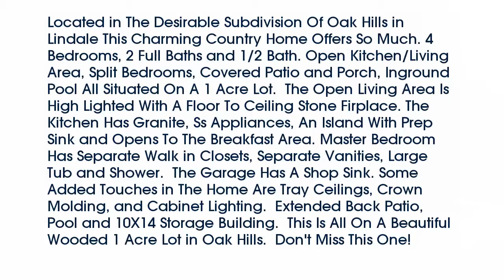Real estate for sale in Lindale Texas - MLS# 10088593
19870 Post Oak Bend
Lindale Texas 75771
MLS# 10088593

19870 Post Oak Bend
Lindale Texas 75771
MLS# 10088593

Located in The Desirable Subdivision Of Oak Hills in Lindale This Charming Country Home Offers So Much. 4 Bedrooms 2 Full Baths and 1/2 Bath. Open Kitchen/Living Area Split Bedrooms Covered Patio and Porch Inground Pool All Situated On A 1 Acre Lot.  The Open Living Area Is High Lighted With A Floor To Ceiling Stone Firplace. The Kitchen Has Granite Ss Appliances An Island With Prep Sink and Opens To The Breakfast Area. Master Bedroom Has Separate Walk in Closets Separate Vanities Large Tub and Shower.  The Garage Has A Shop Sink. Some Added Touches in The Home Are Tray Ceilings Crown Molding and Cabinet Lighting.  Extended Back Patio Pool and 10X14 Storage Building.  This Is All On A Beautiful Wooded 1 Acre Lot in Oak Hills.  Don't Miss This One!